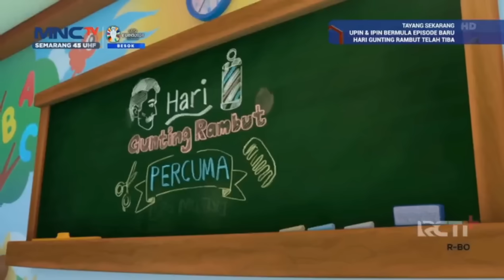Upin & Ipin Kolam Renang Episode Terbaru 2024 | Upin Dan Ipin Full Movie Terbaru